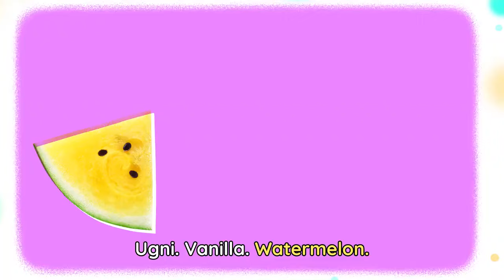Lingokids ABC FRUITS and VEGGIES 🥭🥬 ABC Song for Kids